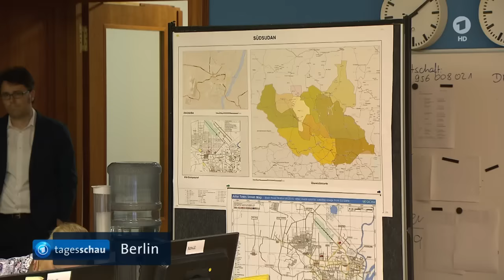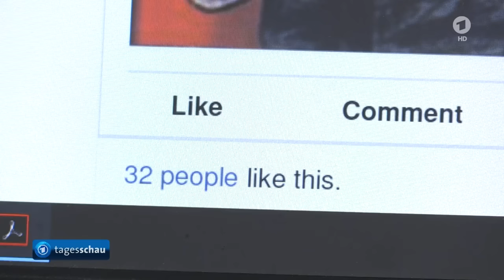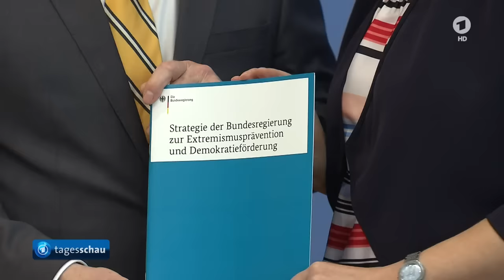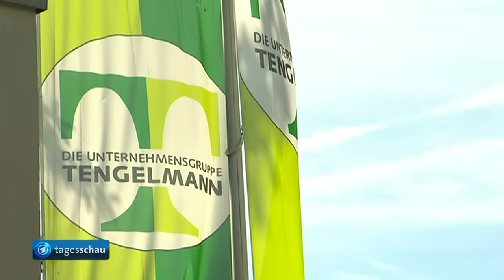tagesschau 20:00 Uhr, 13.07.2016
Themen der Sendung: Theresa May neue britische Premierministerin, Neues Weißbuch für die Bundeswehr, Nato und Russland beraten über angespannte Beziehungen, Bundeswehr bringt Deutsche aus dem Südsudan in Sicherheit, Bundesweite Polizeiaktion gegen Hassparolen im Internet, Gabriel will gegen Gerichtsentscheid gegen Edeka/Tengelmann vorgehen, Mehr Schutz für Stalking-Opfer, Empörung über AfD im Stuttgarter Landtag, Deutschland will sich bei Namibia für Völkermord entschuldigen, Ursache für schweres Zugunglück in Italien weiter unklar, 11. Etappe Tour de France, Die Lottozahlen, Das Wetter